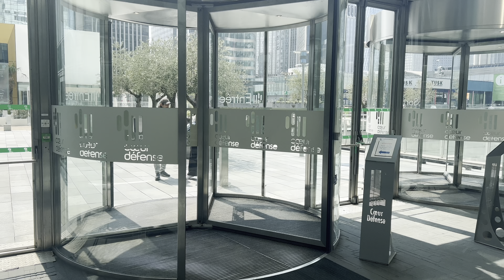J’ai enfin un studio et je vous parle de mes prochaines vidéos sur ma chaine.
3 206 vues  5 avr. 2023
Si tu veux me suivre de près,  je te laisse mes réseaux:
Je suis sur Instagram en tant que amira_boudjema.